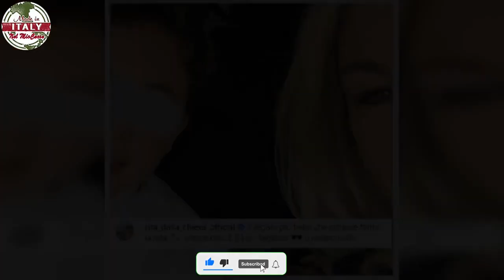“È l’amore della mia vita”, Rita Dalla Chiesa a cuore aperto lo mostra a tutti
“È l’amore della mia vita”, Rita Dalla Chiesa a cuore aperto: lo mostra a tutti | FOTO
Rita Dalla Chiesa ha dichiarato di amare una persona speciale e ha deciso di mostrarlo a tutti quanti. Ecco la foto della donna con il suo grande amore.